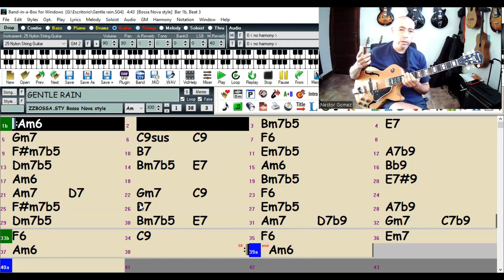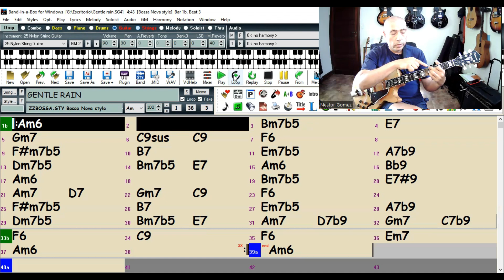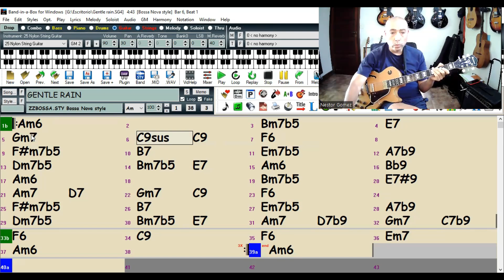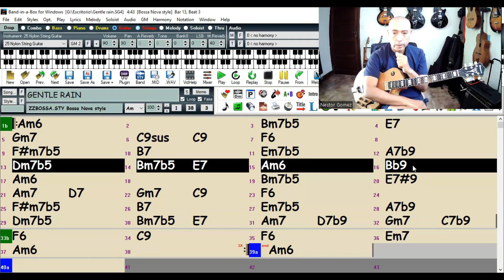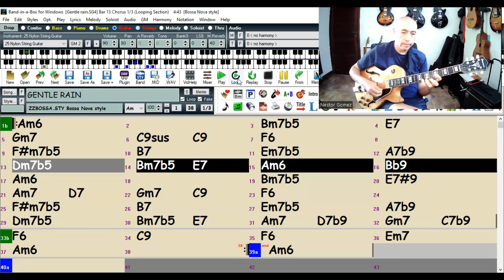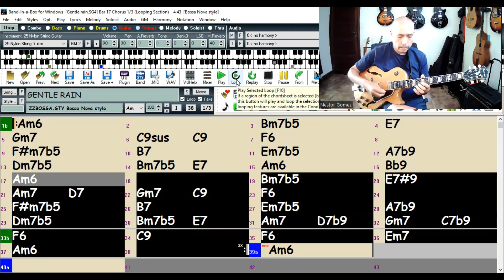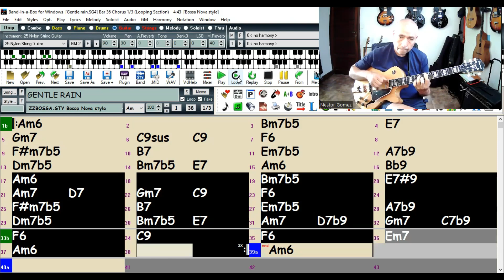Néstor Gómez, Análisis Armónico e Improvisación sobre "Gentle Rain" de Luis Bonfá